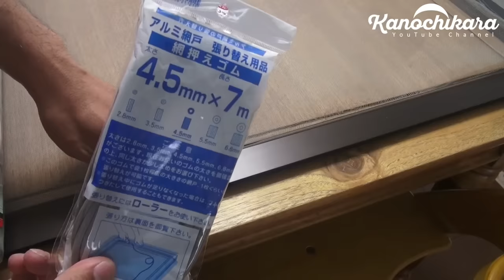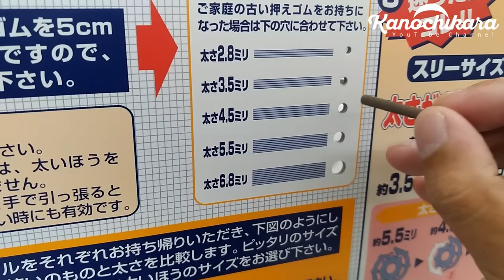自分でできる網戸の張替えのやり方【簡単な方法】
業者にお願いすると数千円かかる網戸の張替え。
子供がいるご家庭だと、結構な頻度で網戸が破れてしまって困っている…という方も多いのではないでしょうか？

今回は、自分でできる網戸の張替えDIYです。
道具さえ1000円くらい出して揃えてしまえば次回からは500円で張替えが可能です。

---今回のキャンプで使用している物---

◆網戸ネット

◆網戸用ゴム

◆網戸クリップ

◆網戸ローラー

◆カッター